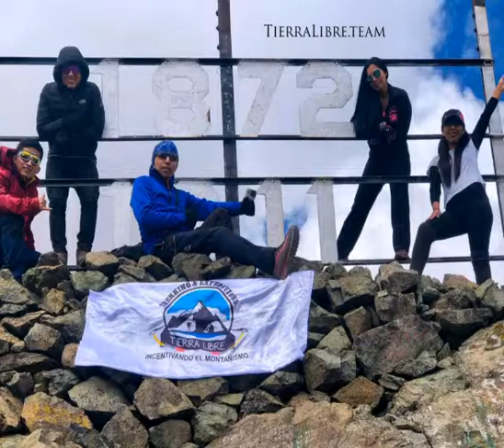3 cumbres de 5 mil : Pico Lorito , Monte Meiggs y Chinchirosa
Porque las montañas han sido creadas para ser subidas!!!
Queremos agradecer a nuestros participantes del desafío 3x5000 . En especial , a los participantes del Desafío Hualca Hualca (6,025M).
Que tengan un excelente inicio de semana !!
1️⃣Cumbre Pico Lorito 5150 m,snm.
2️⃣Cumbre Monte Meiggs 5080 m,snm.
3️⃣Cumbre Chinchirosa Norte 5075 m,snm.